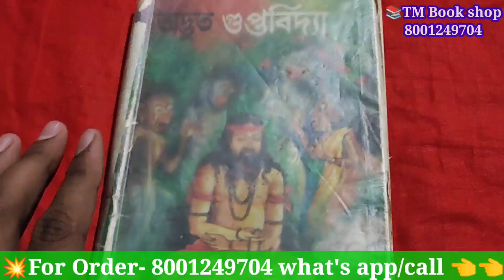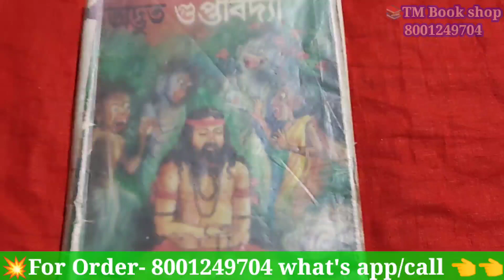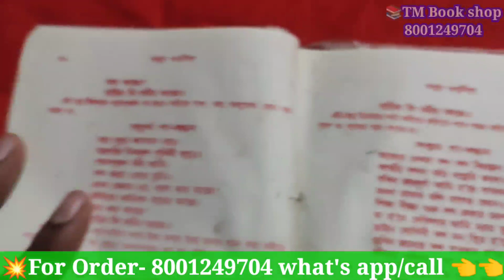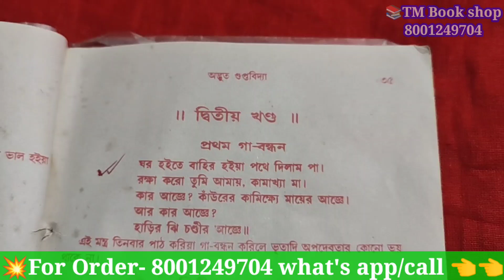Gupta vidda Book / গুপ্ত বিদ্যা বই